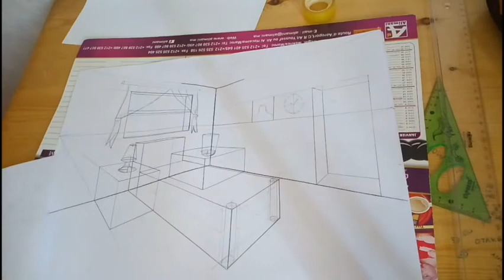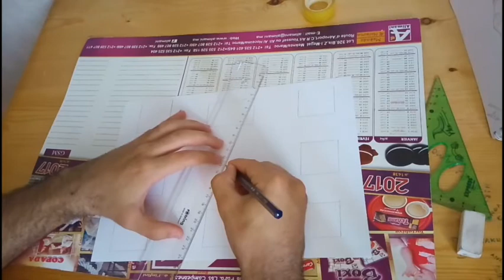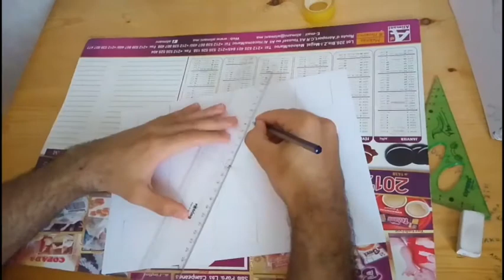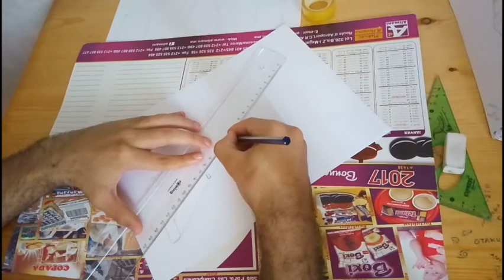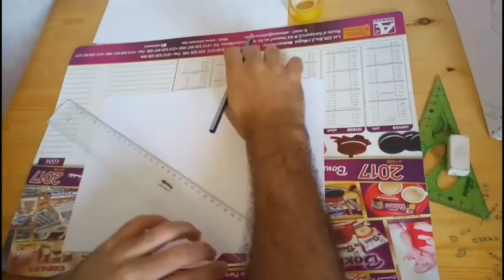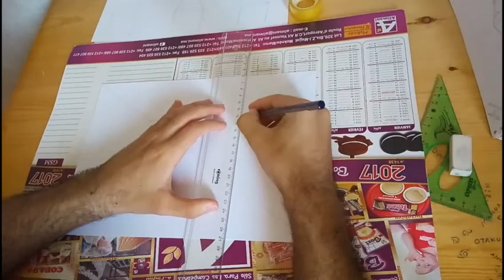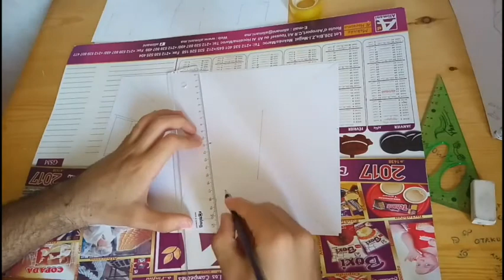How To Draw : Lesson 3 - 1 point perspective -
thank you for your help :D